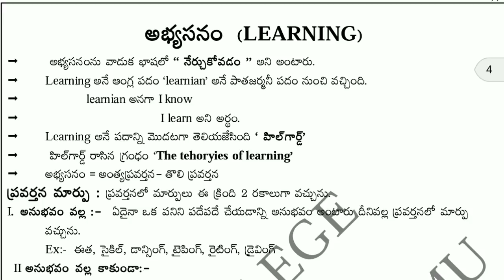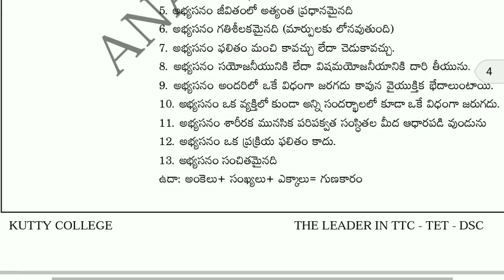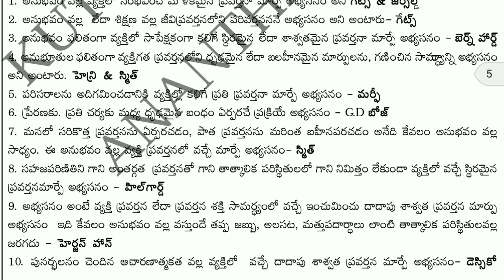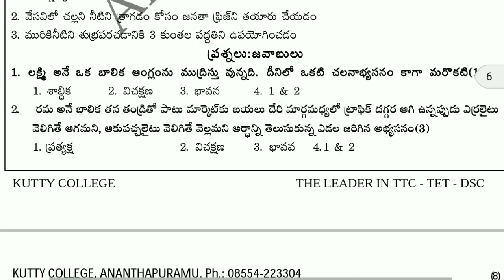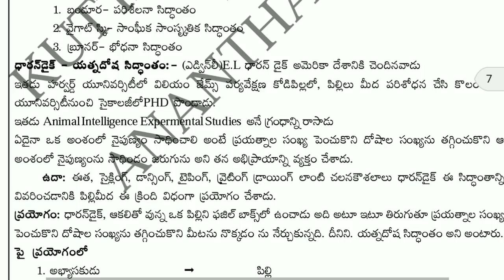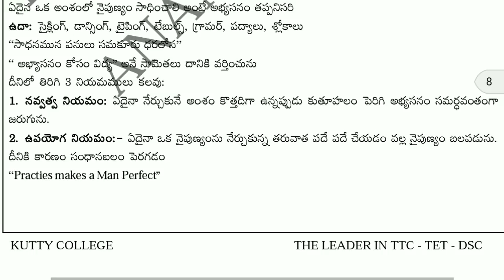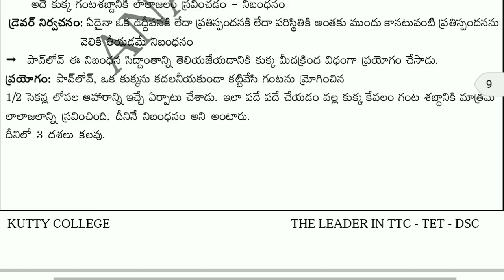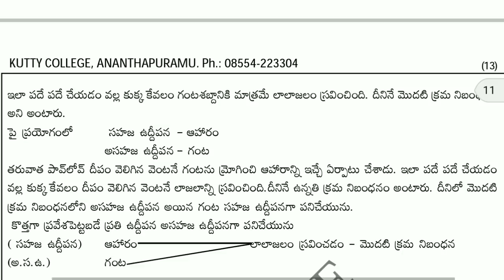Ap Dsc 2018 Class Room implications of Physiology Imp Bits with Answers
Note:- photos, music, video, Thumbnail..